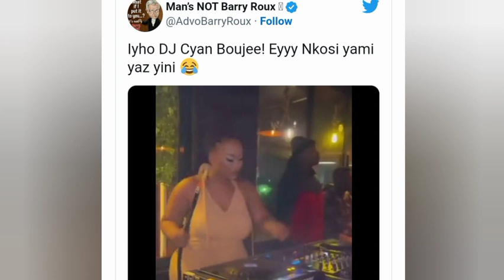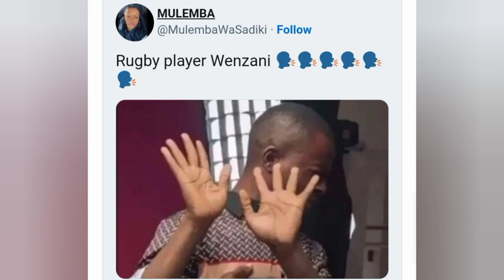Mzansi not feeling Cyan Boujee's vibe